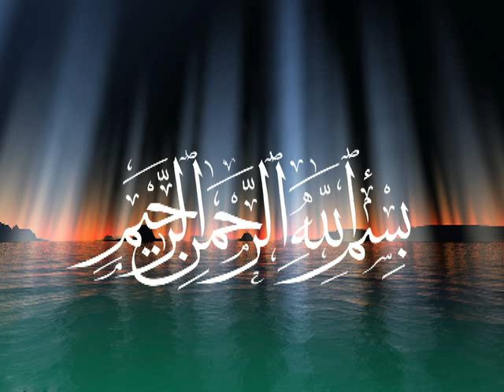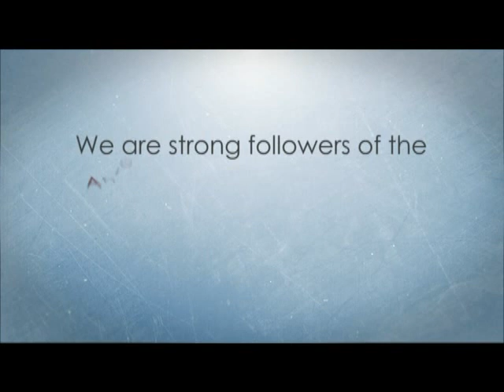Allama Qari Raza-ul-Mustafa Azami.....Azmate Mustafa SAW Conference,Oldham 1987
Azmate Mustafa SAW Conference,Oldham 1987
Recorded and Released by
Mohammed Younis
Tariq Gift Centre - ICC
12 Carlisle Road
Bradford
West Yorkshire
BD8 8AD